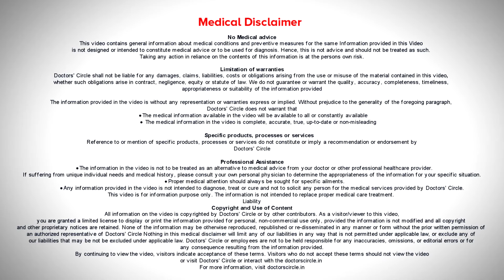6 Causes of Persistent Sore Throat without Fever or Cough - Dr.Harihara Murthy | Doctors' Circle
Sore  throat is a very common problems  and normally it  is  attributed to tonsillitis, pharyngitis  etc.  But there are times  when there are  no infective  focus but there is soreness  in throat. This can be caused  by drying of throat  because  one is not having fluids.   Or when people who have   breathing from mouth and not  nose, especially  those  who have  sleep apnea. Those who have  nasal pathology  without  any structural changes such as  deviated  nasal  septum,  polyps or in young children in case of  adenoids  will cause soreness of throat.